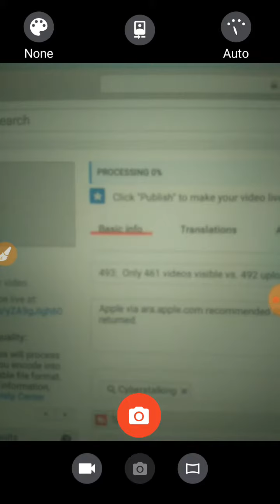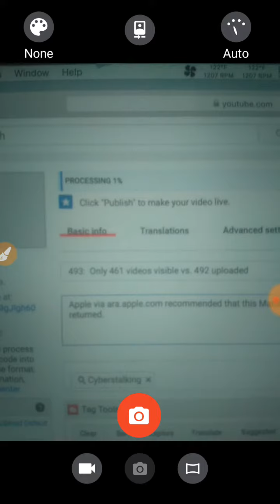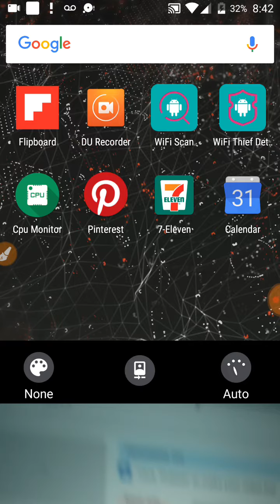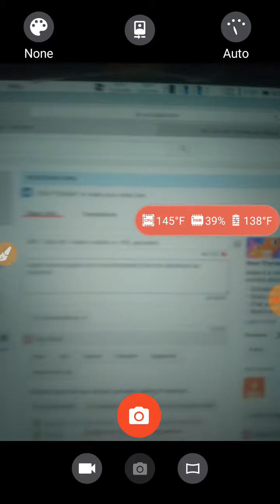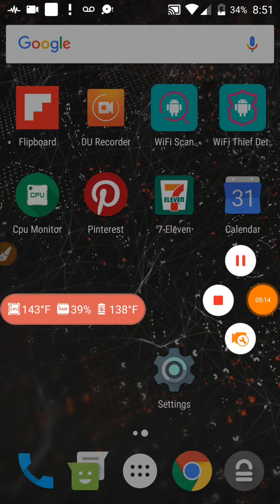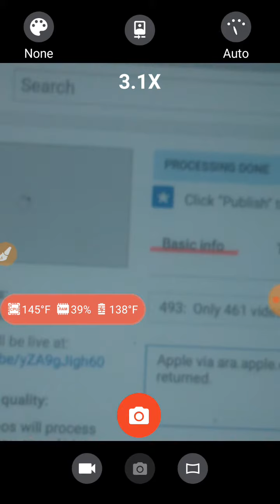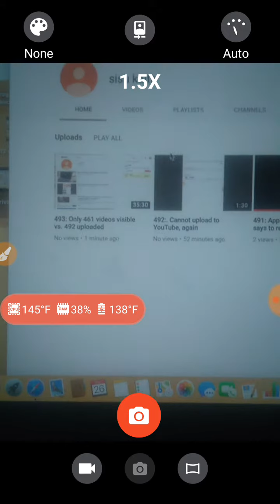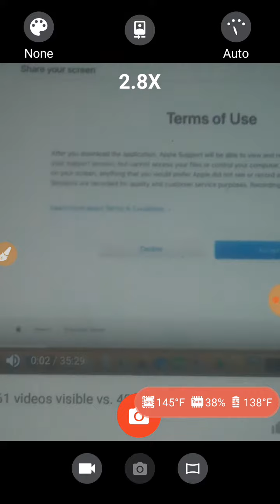494: Hot Phone. Public uploads set as Private; not by me